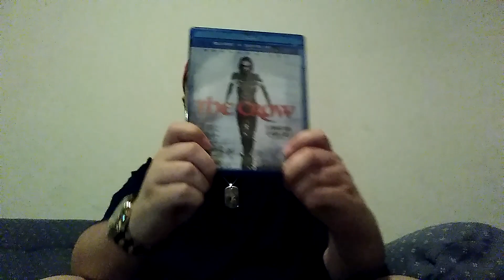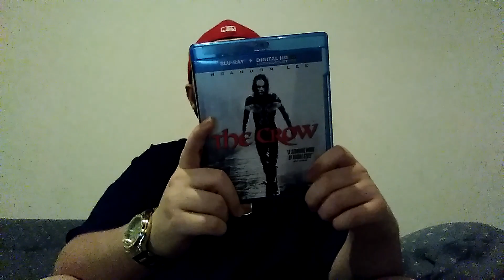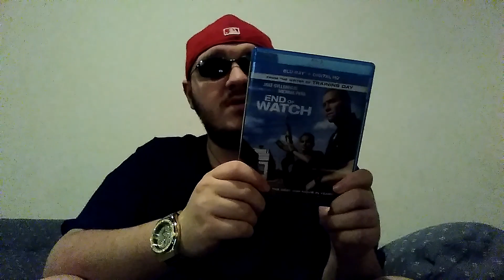My Mini Blu Ray Collection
My PayPal Is Not Alot Of Blu Ray Movies But Still Worth Talking About.